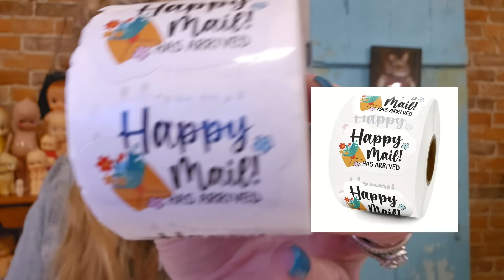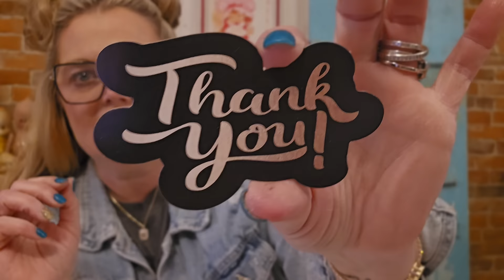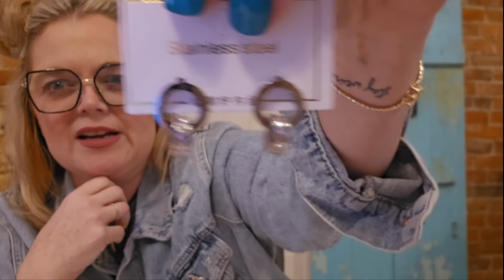Plus Size Pajamas From Temu! | What I Ordered VS What I Got!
In this video, I'm sharing my honest review of Plus Size Pajamas from Temu! I unbox and try on the pajamas and see what I ordered vs. what I actually received. I'll give you a overview of the pajamas, as well as my thoughts on the fit, comfort, and style.

Give Temu a try! Use this link to save $$
USE THIS CODE AT CHECKOUT: aff21984

Lensmart
USE THIS CODE TO SAVE 25%!
Use this code at checkout: MISTY

📬 Cards/Friend Mail
Misty Pate